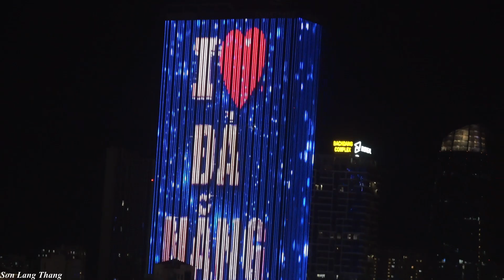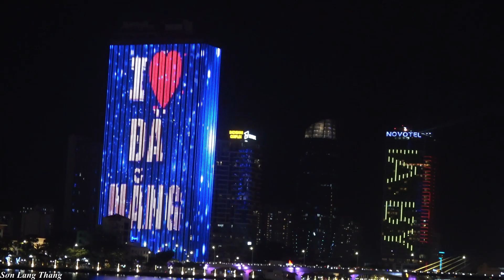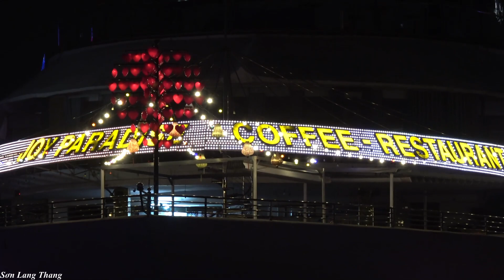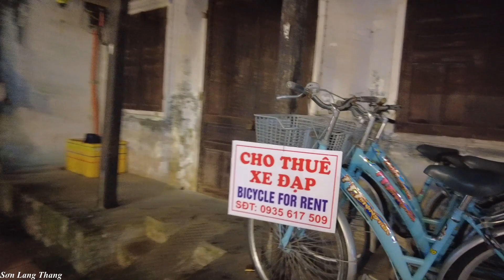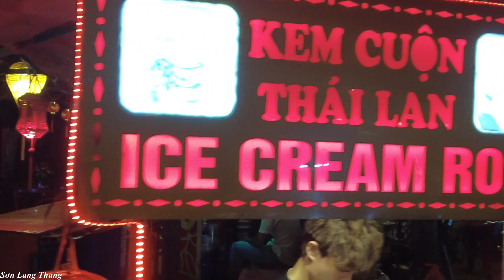Cận Cảnh Cầu Rồng Sông Hàn Tham Quan Phố Cổ Hội An Đà Nẵng .Sơn Lang Thang